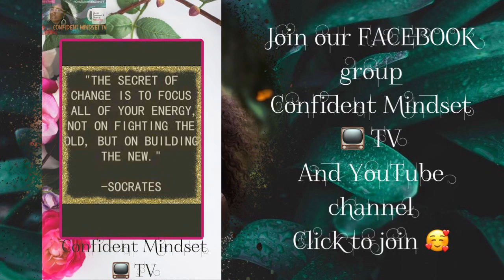💥Confident Mindset 📺 TV | ONE POWERFUL SECRET TO CHANGE YOUR CONFIDENCE.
ConfidentMindsetTV

Powerful. Please read carefully.

Your VIBE ATTRACTS YOUR TRIBE.

Thank you for LIKING AND SHARING in advance.

Please join our new group Confident Mindset TV

Please send all that you feel would enjoy, benefit and contribute. Confidence is in us ALL.

By: DC BUNDLES HUMAN HAIR LLC OWNER
TERRI J